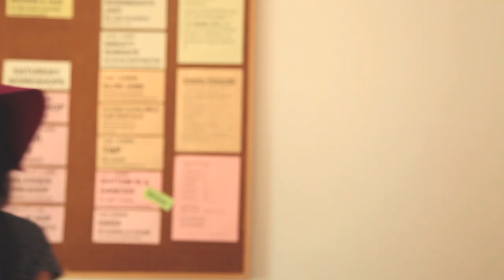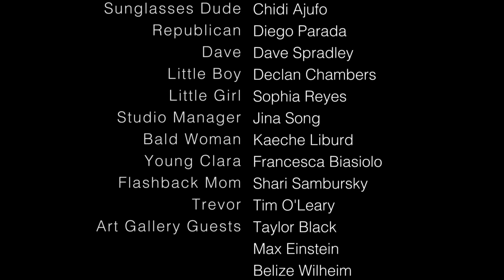LAX Episode 1 — "Arrivals"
Clara arrives to La La Land for her first show ... yikes.